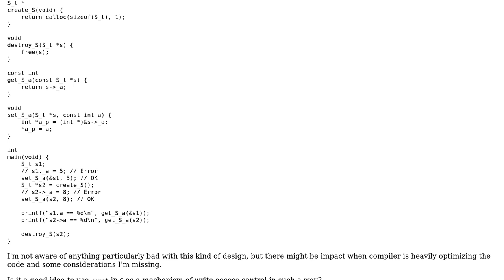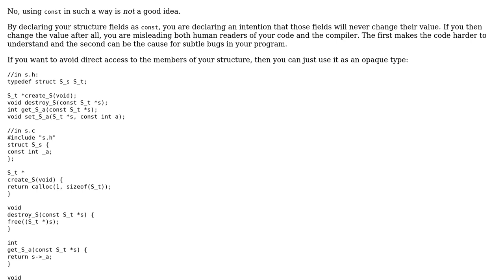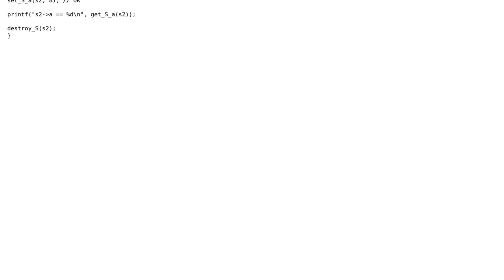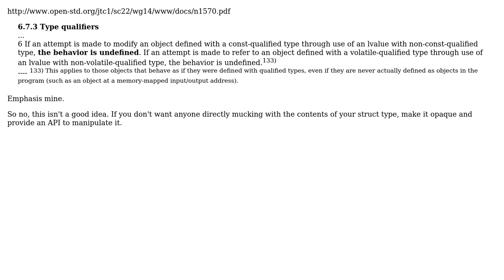Software Engineering: Is it a good idea to const-qualify the fields of structure in C?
With thanks & praise to God, and with thanks to the many people who have made this project possible! | Content (except music & images) licensed under CC BY-SA | Music | Images & others | With thanks to user Michael Pankov user John Bode user bazz user Bart van Ingen Schenau and the Stack Exchange Network Trademarks are property of their respective owners. You are responsible for your own actions.